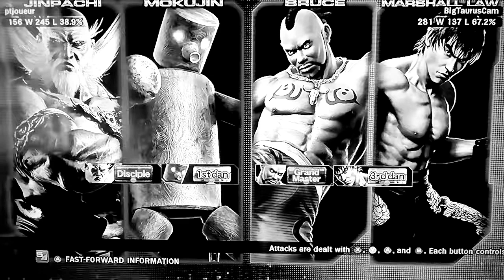ptjoueur Vs BigTaurusCam Tekken Tag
ptjoueur Vs BigTaurusCam Tekken Challenge